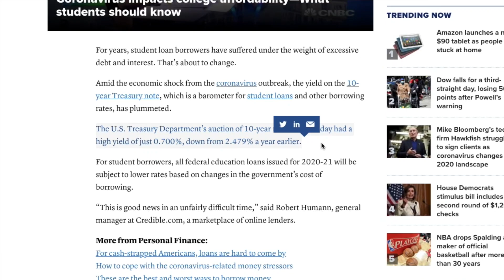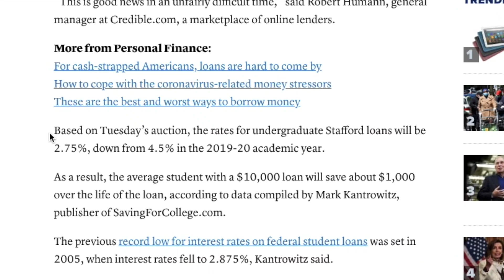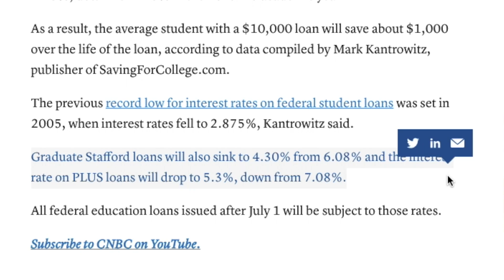Student Loan Interest is DOWN to Record Lows | MILLENNIAL EXPLAINS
Federal student loan interest rates are down this year. Here's a look at the new interest rate and how it impacts your student loan debt.

🎬 OTHER DFM VIDEOS YOU MIGHT ENJOY